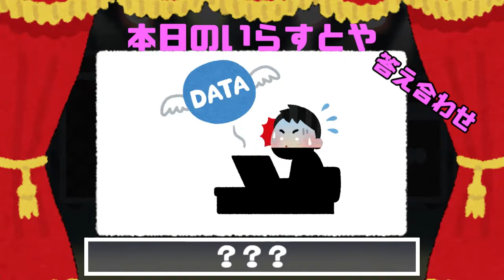高画質でお送りするゼノサーガ Ep.1_Part54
※HD(720p)での視聴を推奨致します。
■ソフト：ゼノサーガ エピソード1
■ハード：プレイステーション2
■　製作：Namco
■発売年：2002年
■　趣旨：初見なので楽しみたい
※私なりに画質のアップコンバートをしております。

動画素材は下記より頂いております。